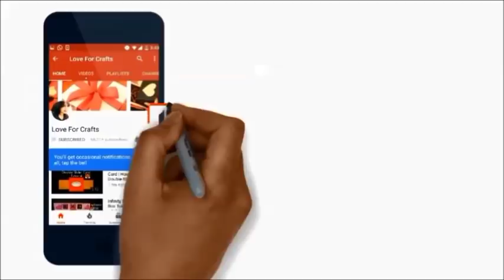Side Easel Card Tutorial | DIY - Valentine's Day Greeting Card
This is a tutorial video on how to make side easel card for Valentine's Day.

Happy Crafting!